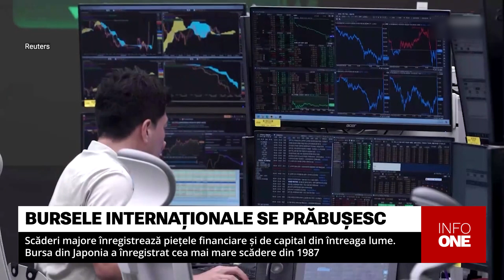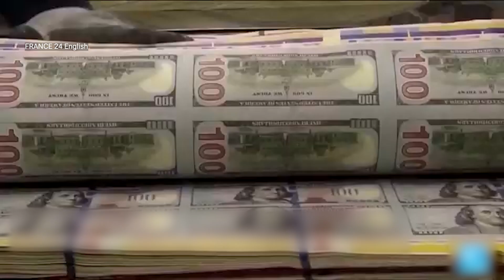INFO ONE - SCĂDERI MAJORE ÎNREGISTREAZĂ PIEȚELE FINANCIARE ȘI DE CAPITAL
Piețele financiare și de capital din întreaga lume au ajuns în cădere liberă, după ce SUA a publicat vineri un raport care a rezumat pentru luna iulie o încetinire a creșterii numărului de locuri de muncă în rândul angajatorilor americani. Datele au stârnit îngrijorări cu privire la starea economiei americane, investitorii temându-se că SUA s-ar putea îndrepta spre recesiune. Cea mai mare prăbușire a înregistrat-o luni Japonia, unde principalul indice bursier, Nikkei a scăzut cu aproximativ 13 %. Aceasta este considerată cea mai mare scădere pentru Țara Soarelui Răsare de la Marea criză economică din 1987.